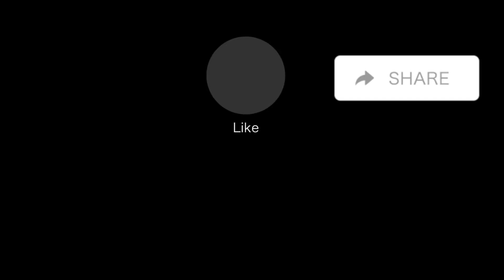YELLOWFIN TUNA EGGS ADOBO RECIPE | ADOBONG ITLOG NG YELLOWFIN TUNA | COOKING & EATING SHOW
YELLOWFIN TUNA EGGS ADOBO

INGREDIENTS:

yellowfin egg
Soy sauce
Vinegar
Garlic
Onion
Ginger
Water
Bayleaves
Potatoes
chili green
Salt
Pepper

Thank you for visiting my channel today, don't forget to subscribe, and click the notification bell so that you notify of my next video, please share these videos and watch more videos.